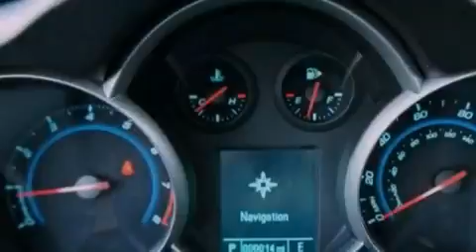2012 Chevrolet Cruze Arlington TX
Year : 2012
 Make : Chevrolet
 Model : Cruze
 Engine : Gas I4 1.8L/110
 Trans . : Manual

 2012 Chevrolet Cruze Ft Worth TX